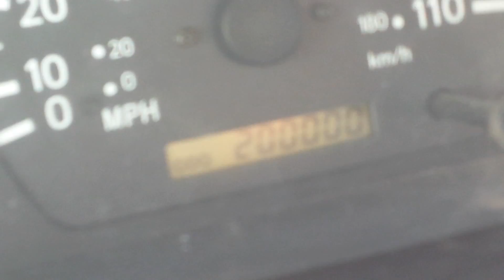My 1999 Toyota hits 200,000 miles!